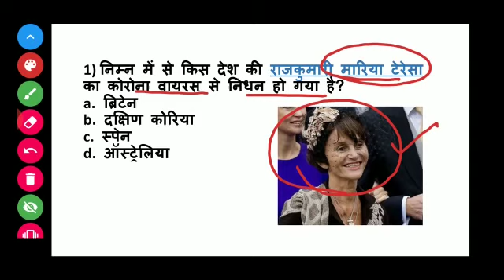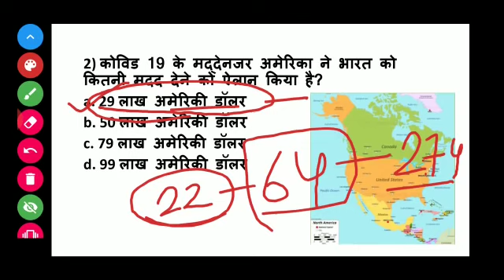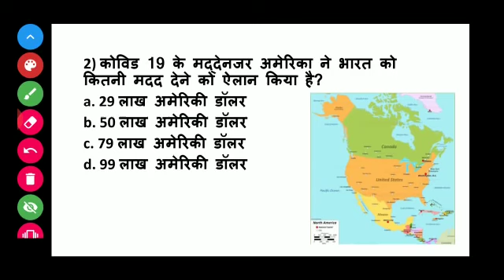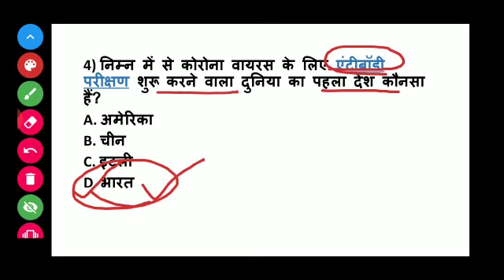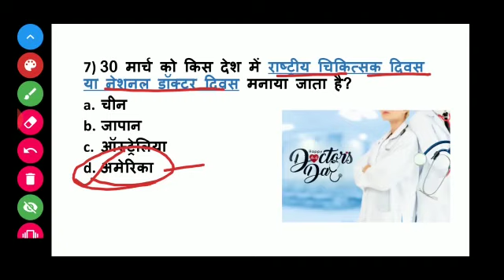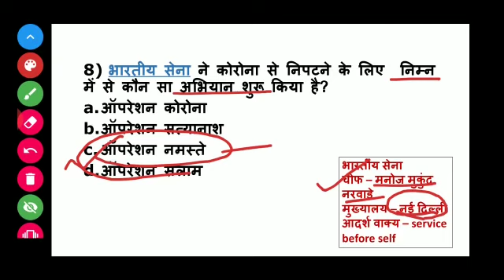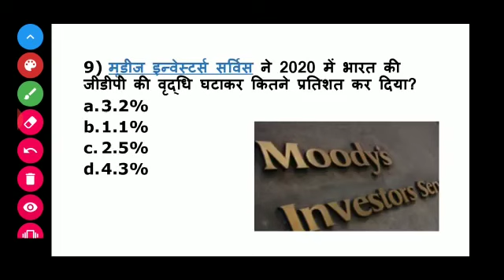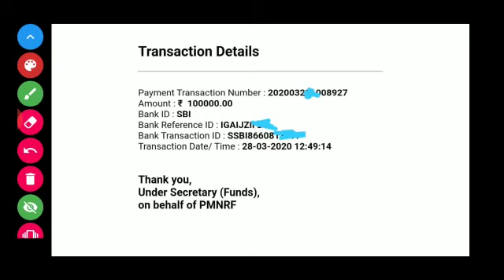Daily Current Affairs | 31 March Current affairs 2020 | Current gk -UPSC, Railway,